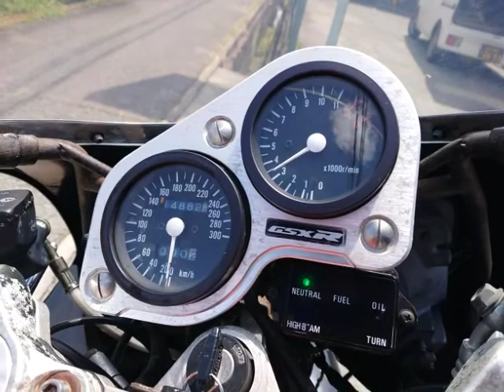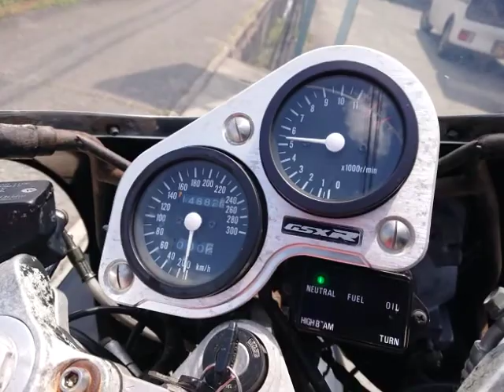GSX-R1100W 1992年 中古車 バイクショップ名:バイクショップロード・スター